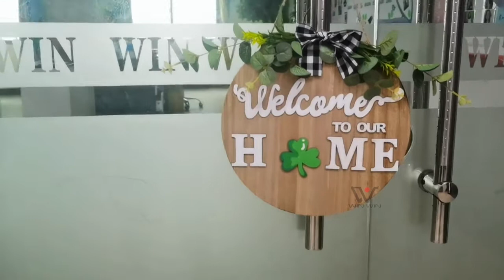Popular Customized Wood Welcome Sign.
The Designs is Removable and Customized. Follow Us To Make Your Designs.